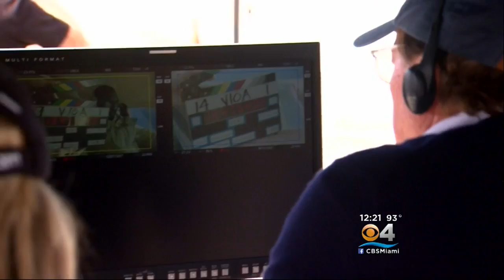James Patterson & Cast Members Discuss New CBS Series "Zoo"